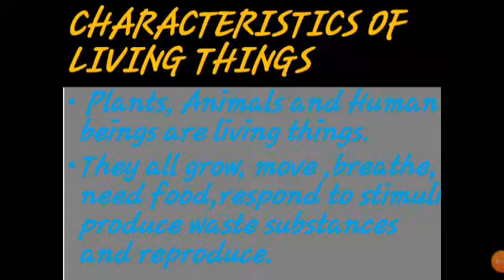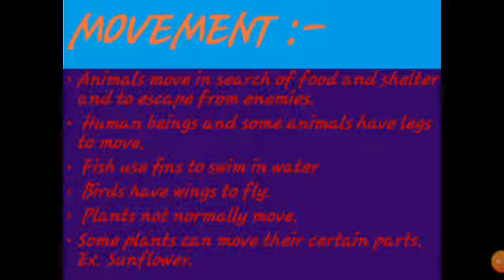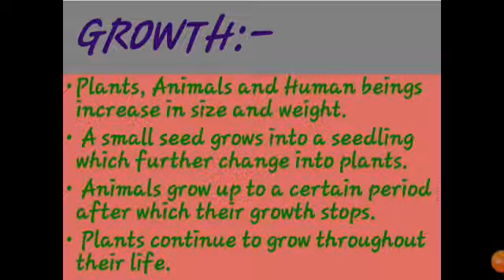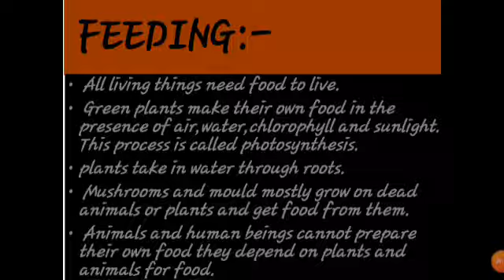Class-5th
Science chapter-3/part-1